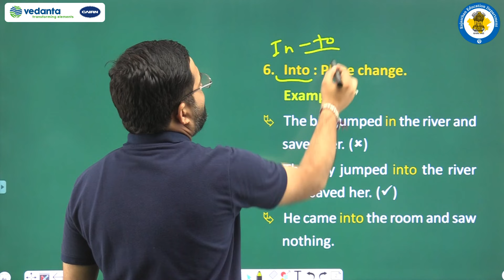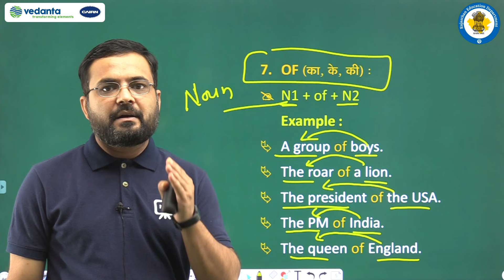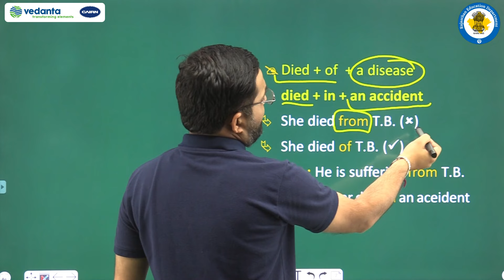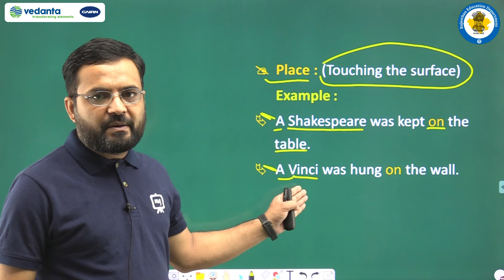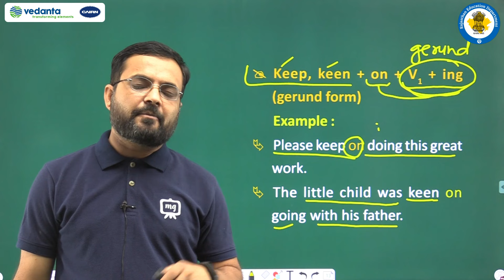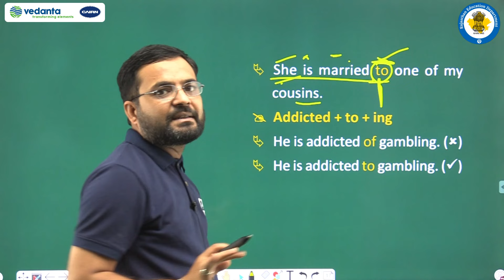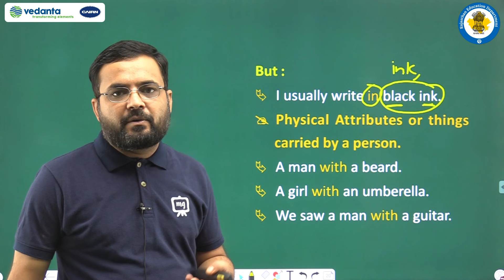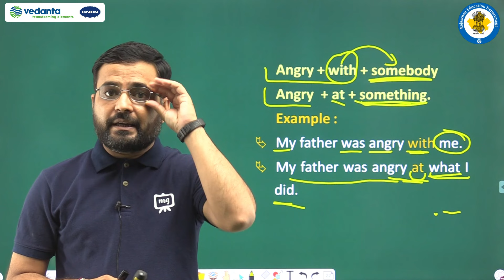NCERT | CBSE | RBSE | Class - 12 | English Grammar | Prepositions | Part - 3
NCERT | CBSE | RBSE | Class - 12 | English Grammar | Prepositions  | Introduction